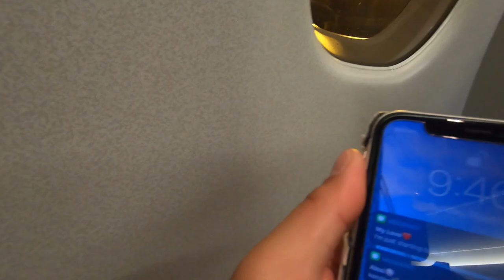Bloomfield College Baseball Goes to Miami Florida for Spring Break Travel Day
Travel Day for the Bloomfield College Baseball. We head down to Miami Florida to play 6 games against 5 different teams playing on beautiful fields and amazing weather.